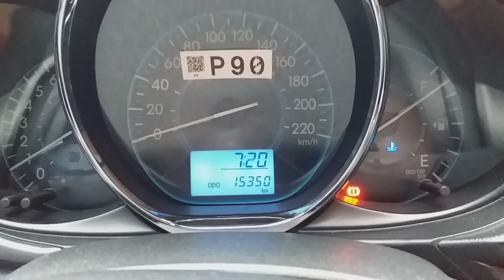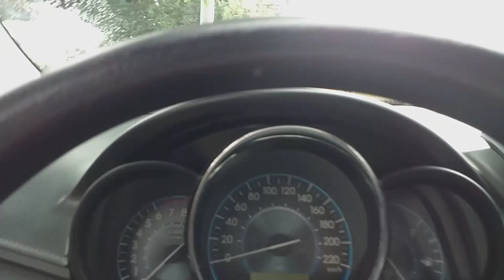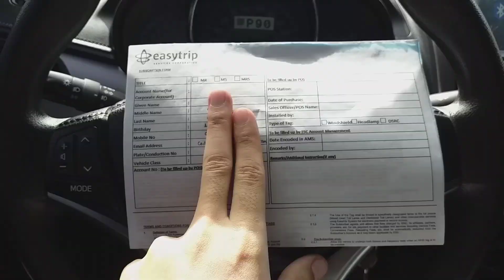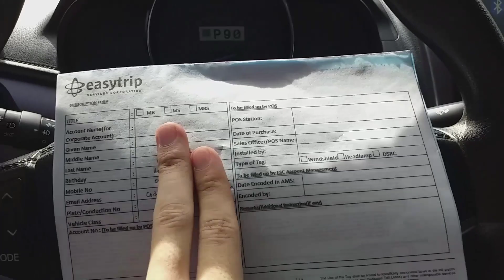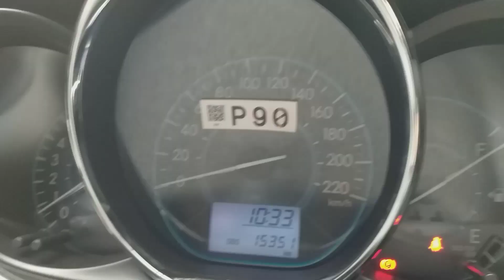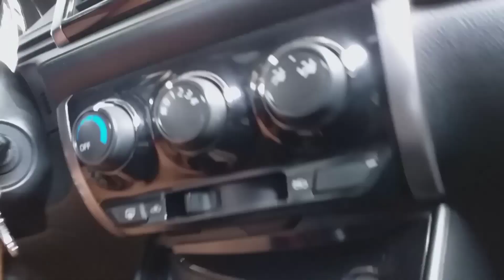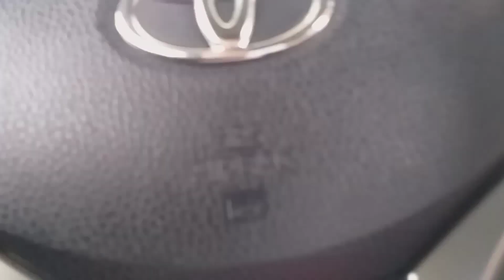EASYTRIP RFID INSTALLATION PROCESS 2020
Free Easytrip RFID sticker and installation process. What are the requirements for Class 1, Class 2 and Class 3 vehicles 2020.

GOD BLESS EVERYONE! KEEP SAFE!

PEACE!